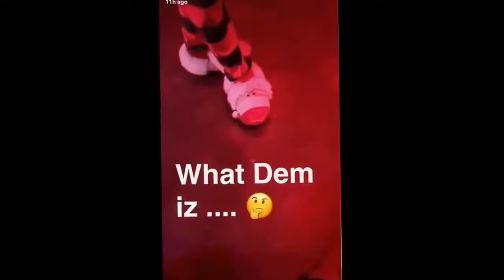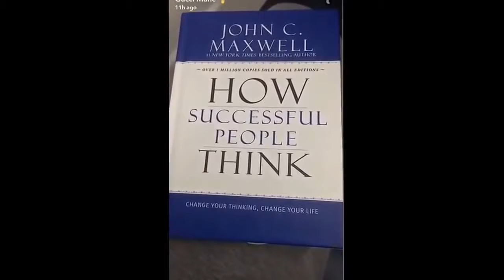Gucci Mane Shows Us New Car Collection After Announced Marriage Day